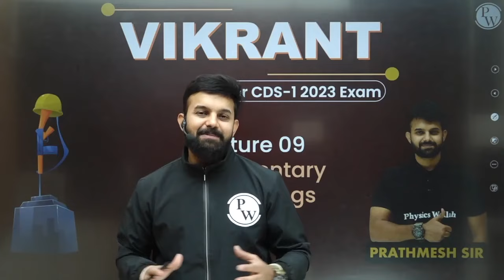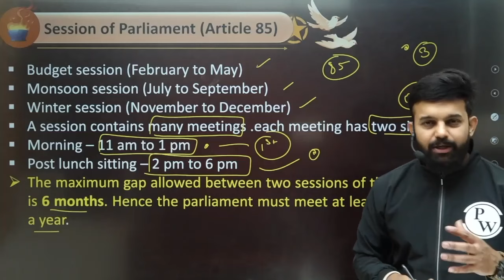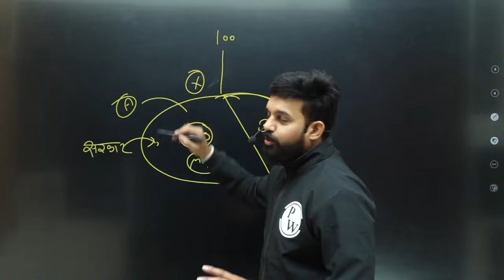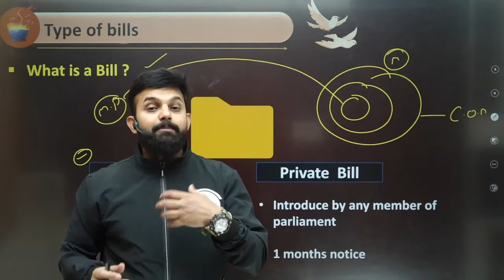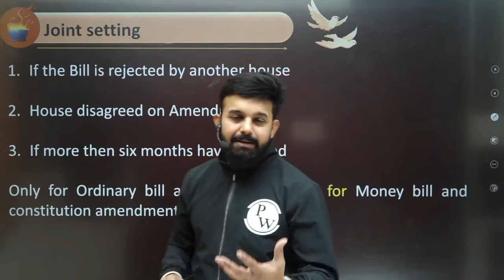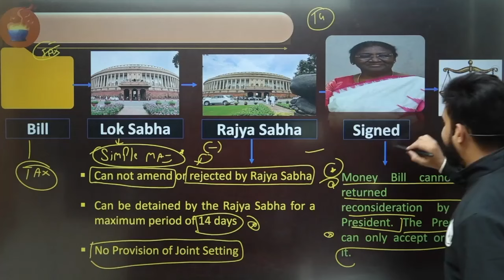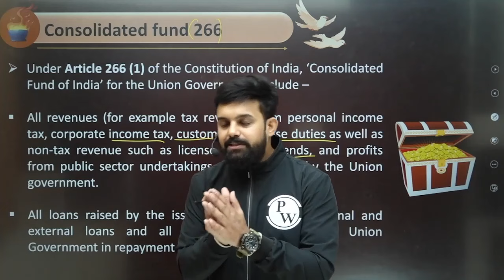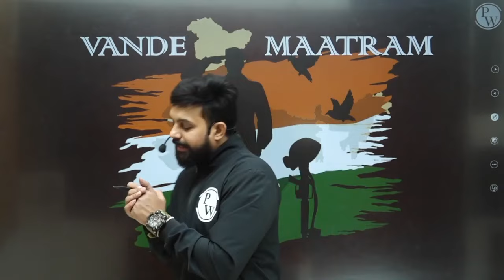Polity 09 : Parliamentary Proceedings || CDS - 1 2023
• Syllabus Completion date: 31st Jan 2023.